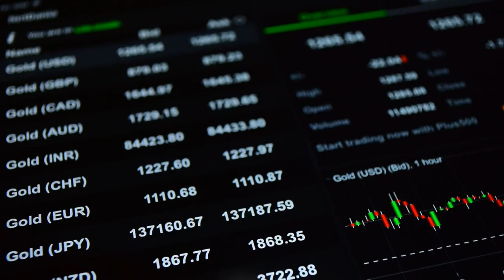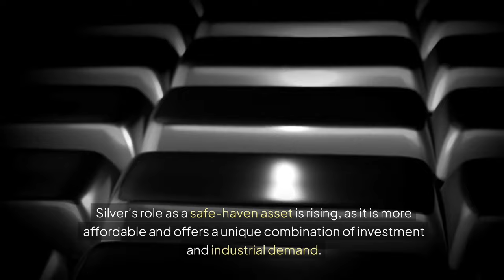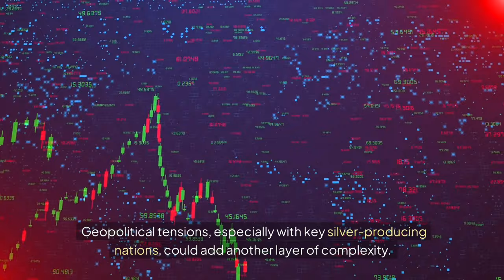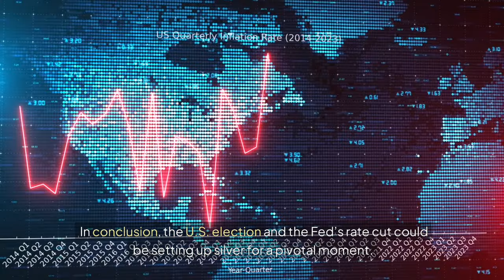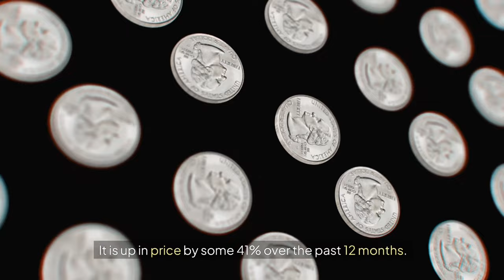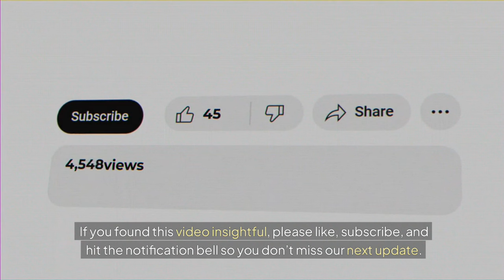How Tomorrow’s Election Could Trigger a Silver Surge!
The 2024 U.S. election is set to have far-reaching impacts on the financial markets, but what investors may be missing is silver’s hidden role in the post-election landscape. In this video, we uncover the unexpected ways the election outcome and the Federal Reserve’s upcoming rate cut could influence silver prices. Silver, both an industrial powerhouse and a precious metal, stands at the intersection of politics, economic policy, and global market trends.

With rising uncertainties around potential shifts in U.S. policy, market volatility, and renewed interest in safe-haven assets, silver may be on the brink of a surprising surge. This video dives into the overlooked policies that could drive demand, from clean energy initiatives to potential economic instability. Discover why silver might be the sleeper asset of 2024 and what savvy investors should watch for as the election unfolds.

Join us as we analyse how these hidden factors could shape silver’s future, and learn why it might be time to consider silver as a strategic part of your investment portfolio.

Important Links and videos:

Capital On Tap Credit Card - Get £75 – (On successful Application & Usage)